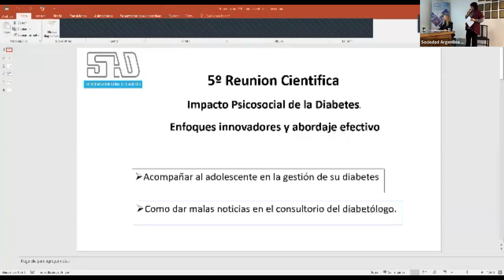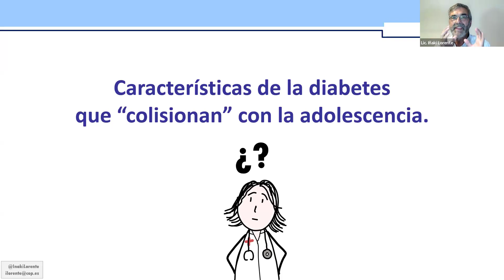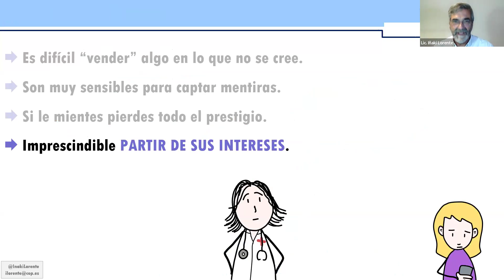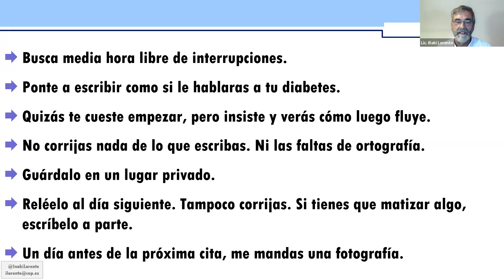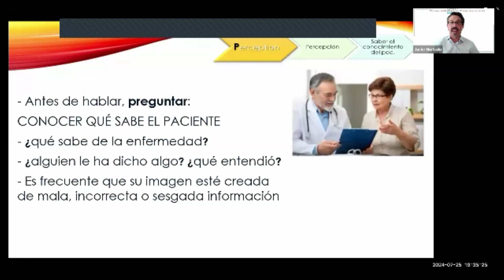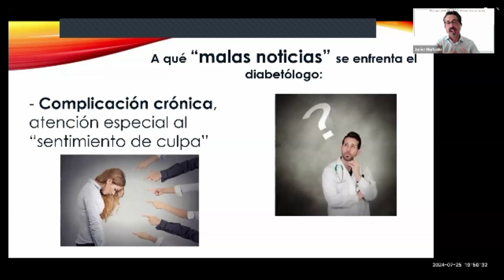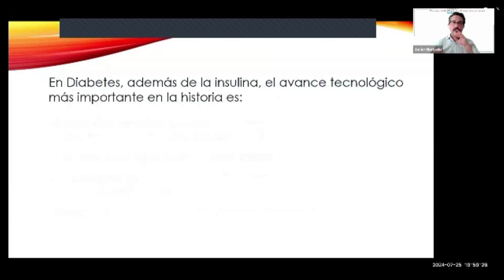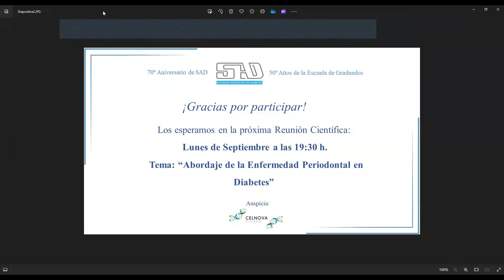5ª Reunión científica - ´´Impacto Psicosocial de la Diabetes: Enfoques InnovadoresyAbordaje Efectivo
Coordinadora: Dra. Olga Escobar
Disertante: Lic. Iñaki Lorente
Disertante: Lic. Javier Hurtado